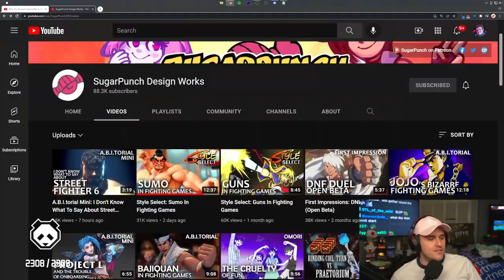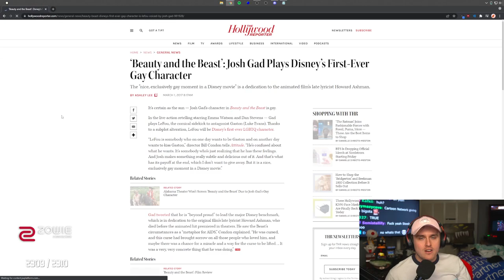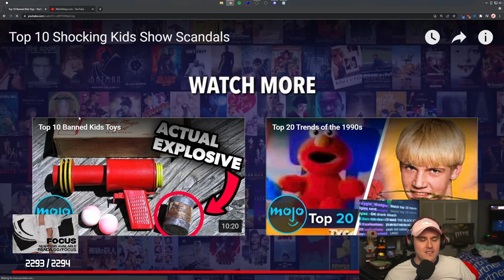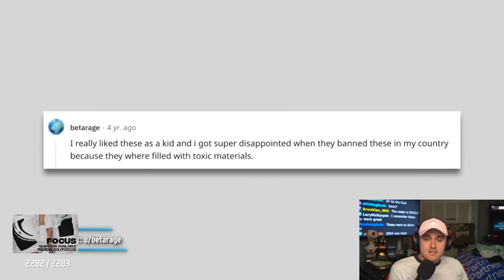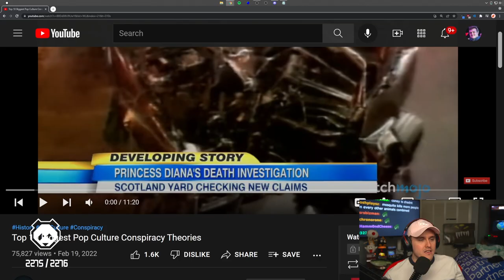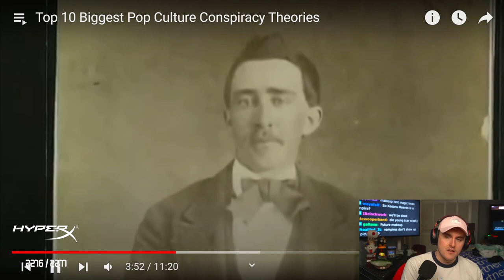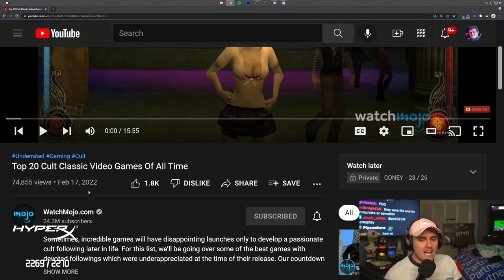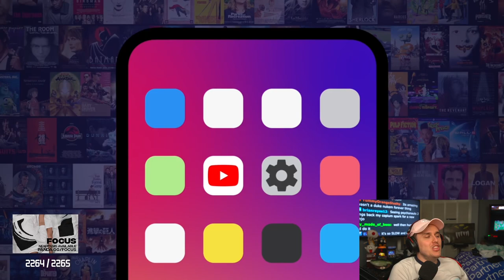APOLOGY VIDEO??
Coney watches some WatchMojo and is surprised on how controversial these children TV shows can get without facing consequences...